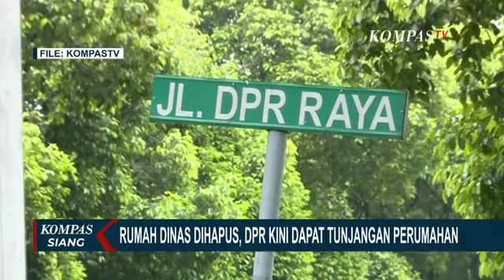DPR Kini Dapat Tunjangan Perumahan Karena Rumah Dinas Dihapus, Tak Sensitif Kesulitan Rakyat?